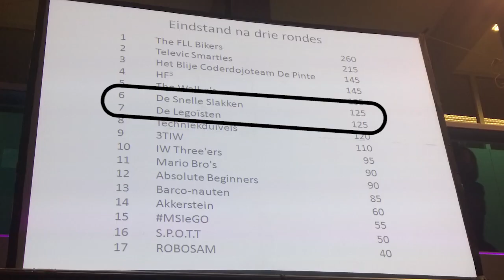L6 First Lego League 2014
Op zaterdag 8 november trokken we met twee teams richting Vives voor de grote FLL2014. 'De Snelle Slakken & 'De Legoïsten' toonden er hun programmeerkunst met een Lego-robot en stelden hun educatief project voor.
Uiteindelijk behaalden 'De Snelle Slakken' de grote projectprijs binnen en kregen 'De Legoïsten' de doorzettersprijs.
De vele supporters maakten de volledige namiddag het extra leuk.